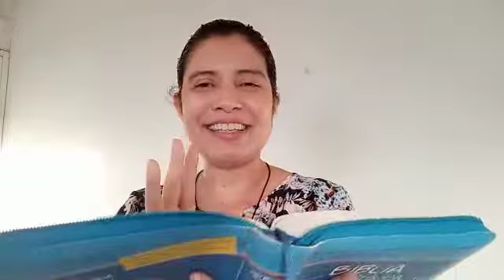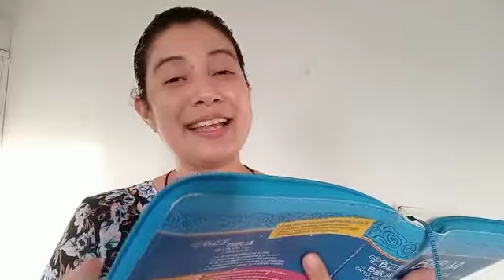Evangelio según San Mateo 22, 34-40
34 Pero los fariseos cuando oyeron que Jesús había hecho callar a los saduceos, se reunieron 35 y uno de ellos, que era un maestro de la Ley, le tendió una trampa, preguntándole: 36 “Maestro, ¿cuál es el más importante de todos los mandamientos de la Ley?

37 Jesús le respondió:  ...

Para profundizar más ve a y - Francis Castillo de Nicaragua